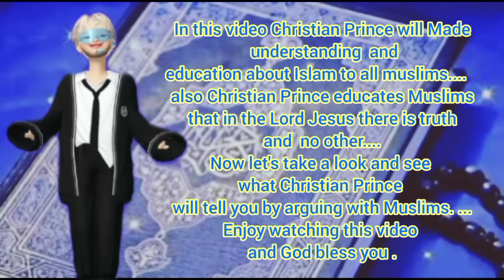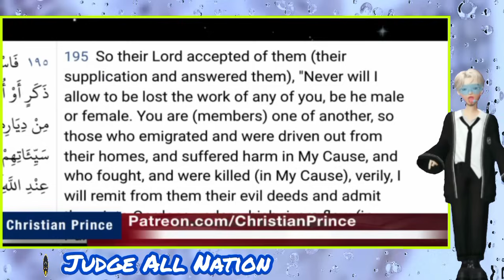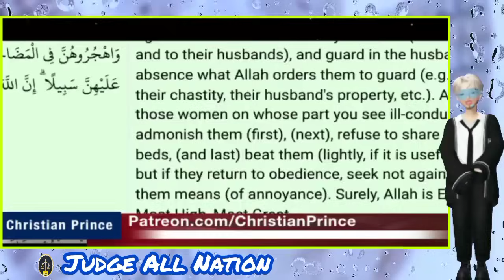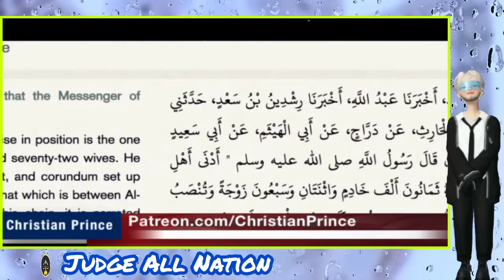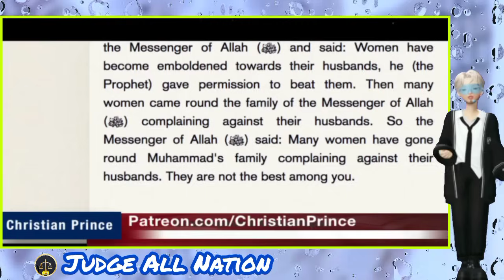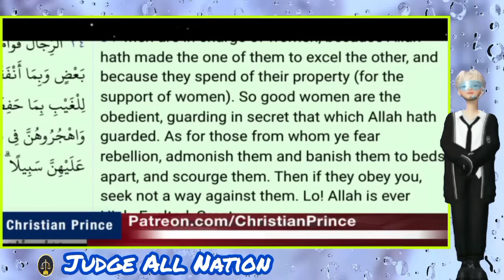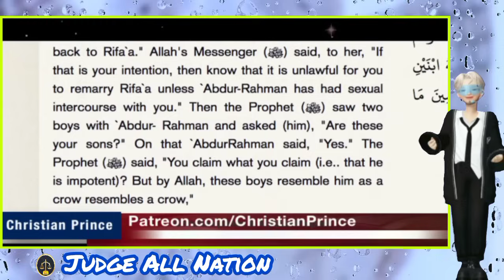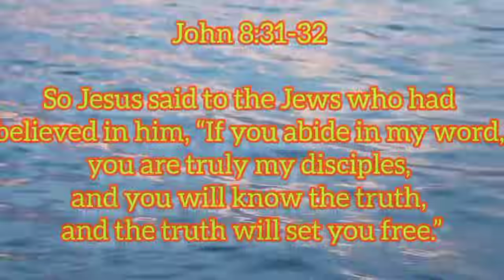CP DEBATED Miss Eliza About Women Get Nothing In PARADISE - Eps 2 |Educational Purposes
CP DEBATED Miss Eliza About Women Get Nothing In PARADISE - Eps 2  |Educational Purposes @judgeallnation

Read Christian Prince's Books: